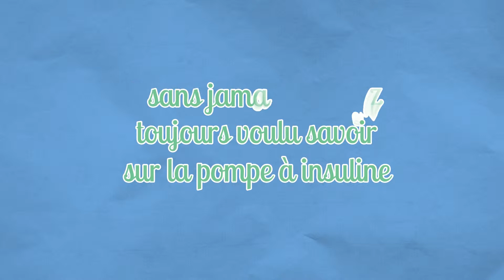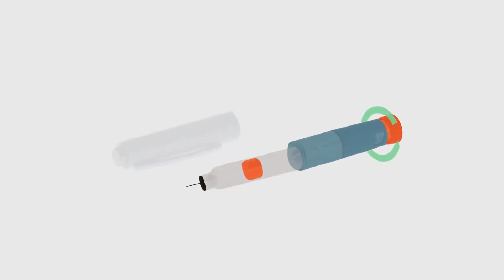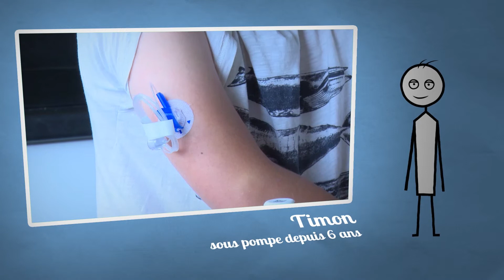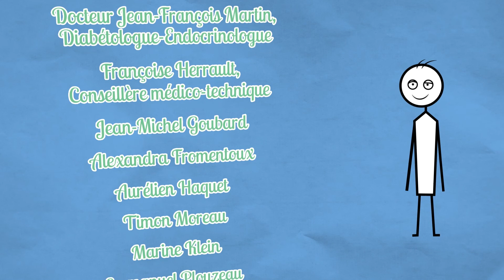"Tout ce que vous avez toujours voulu savoir sur la pompe à insuline" 2ème version